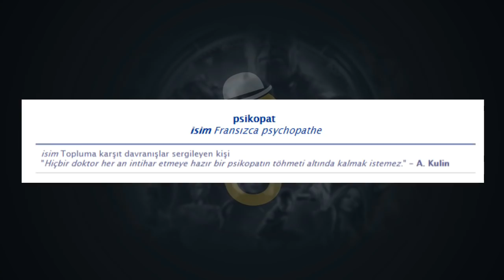BATMAN JOKER Mİ?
Doğduğumuz günden itibaren gözümüze yer adan belirli karakterlerden bir tanesi olan Batman için garip mi garip, lakin daha derinlerinde felsefik açıdan da mantıklı bir teori ile sizlerleyim. İyi Seyirler.

(Sana tavsiyem yayınlar sırasında atman! Böylece seni canlı yayınlarımda konuk olarak alabilirim!)